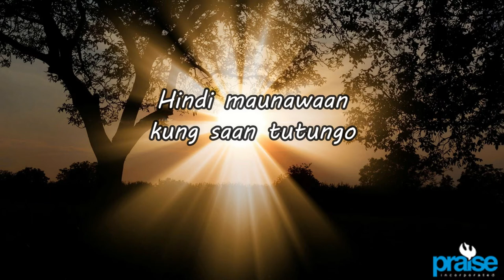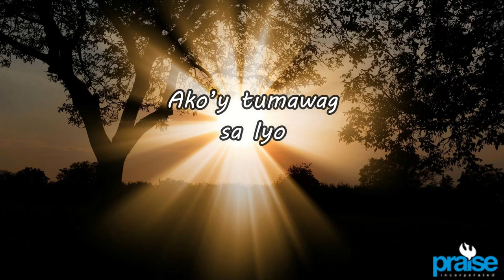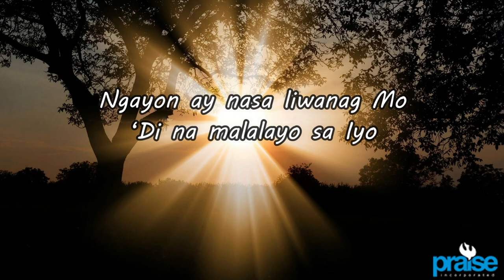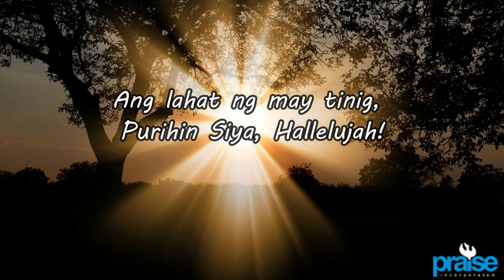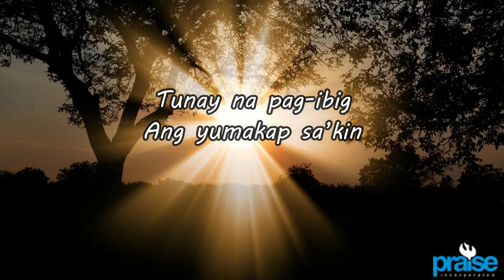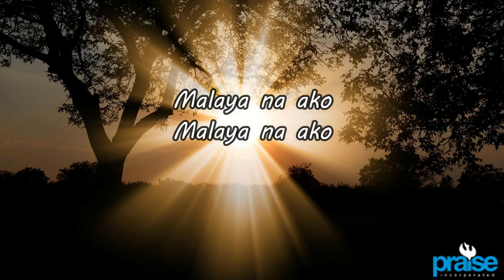Jerome Fernandez - Malaya Na (Lyric Video)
Malaya Na (Lyric Video)

Artists: Jerome Fernandez & Remz Galinato
Composed by: Jerome Fernandez